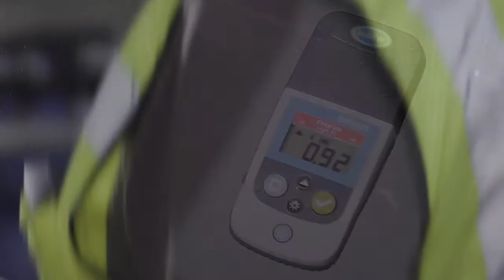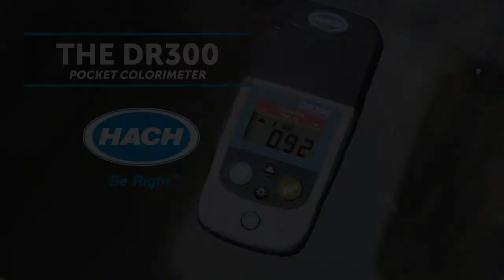Upgrade to the DR300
Hach's most advanced pocket colorimeter